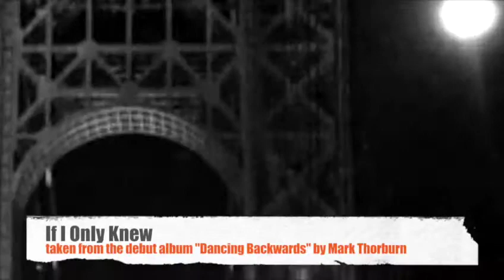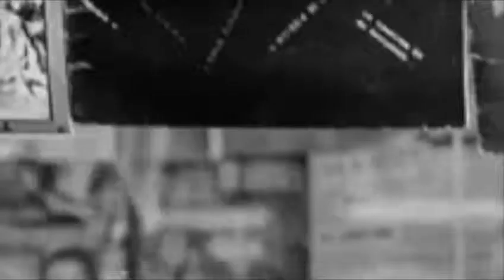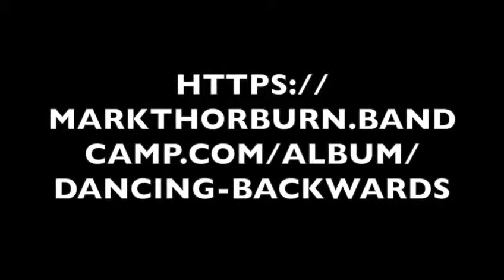If I Only Knew - Mark Thorburn - Dancing Backwards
Taken from the debut album, "Dancing Backwards" by Mark Thorburn.  Available to download and buy on limited edition vinyl